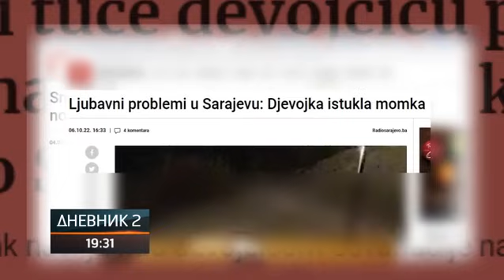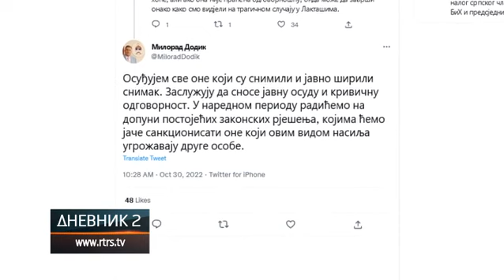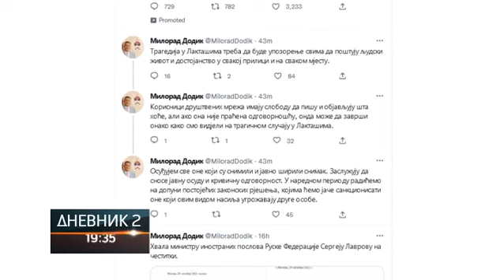Samoubistvo mladića iz Laktaša ponovo otvara pitanje o brutalnosti na internetu